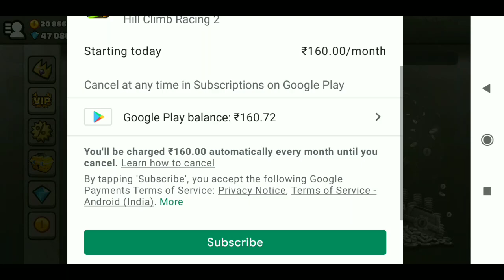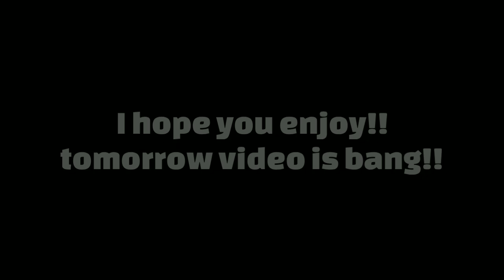Hill Climb Racing 2 - BUYING VIP 😋 & SEASON REWARDS 😍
🔷My Friend Link of Hcr2:-